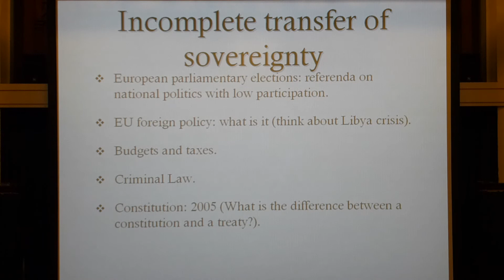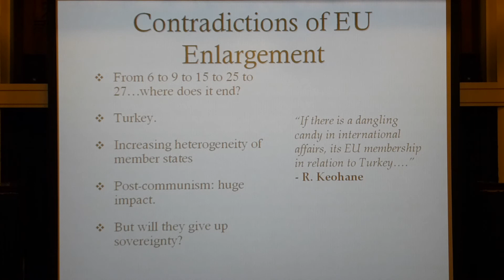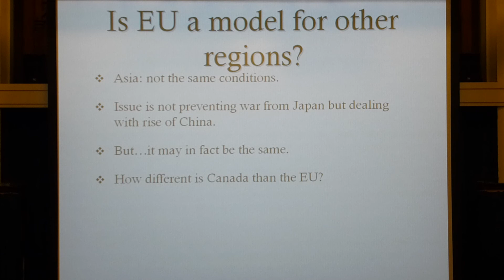Political Science lecture: The End of the Nation-State? (part 4)